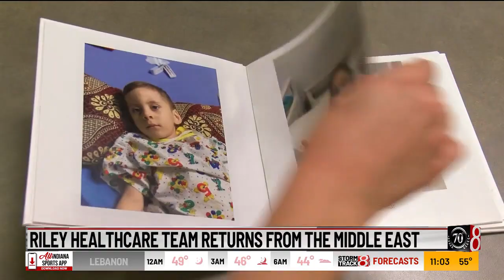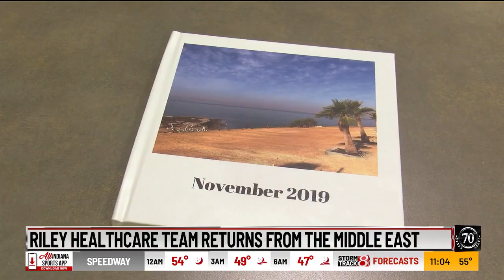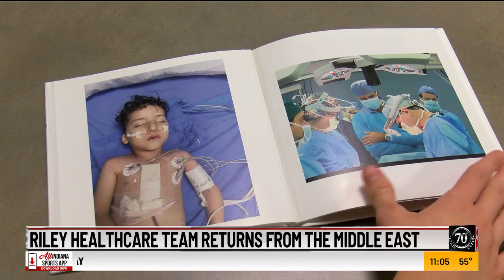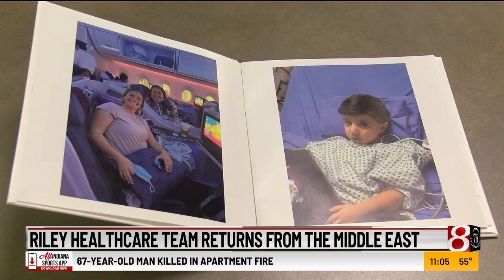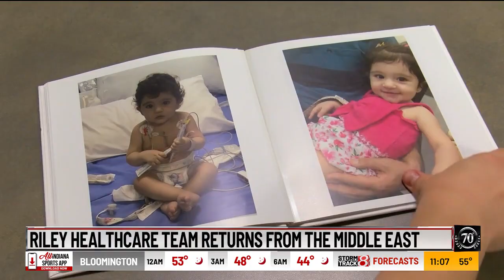Riley health care team returns from the Middle East - News 8 at 11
The Riley Hospital for Children‘s heart team does more than just save lives while they are at work in Indiana.